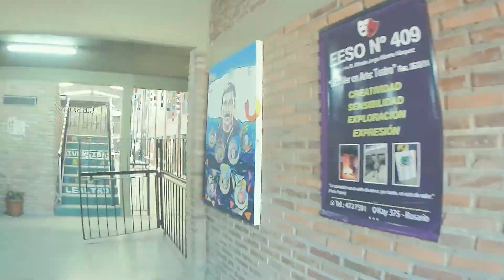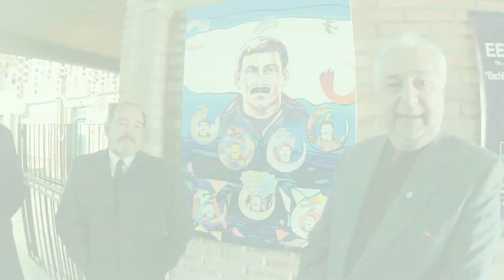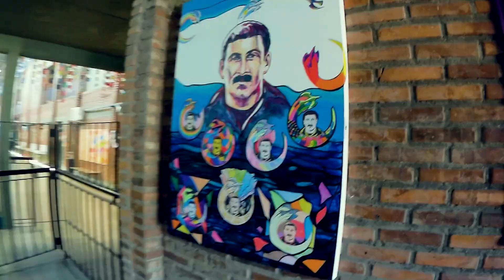Héroes de Malvinas - Alfredo Jorge Vázquez - Gracias - EESO 409 Rosario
El día 19 de junio de 2018, la escuela nº 409 de Rosario, recibe oficialmente el nombre de Tte. Alfredo Jorge Vázquez"
Los directivos, me piden realizar un mural, alusivo a tan importante acontecimiento. Por lo que me pareció oportuno, perpetuar la imagen del héroe, para que las nuevas generaciones, lo tengan presente.
Es así, que amigos de este héroe de "Malvinas", se emocionan hasta las lágrimas, al recordar la última misión de su amigo.
Compañeros de Alfredo J. Vázquez, relatan que a pesar de haber cumplido con su deber, decide salir en una última misión, ya que para Alfredo, la batalla aún no había terminado.
Y en esa última misión, no logra volver con vida, y su hermana, llena de dolor y orgullo, lo recuerda como el héroe que fué, pero por sobretodo, como el hermano, amigo, e increíble persona, que dió todo, por defender los ideales de la justicia y aquello que desde chico, le enseñaron en la escuela...
...Que los colores celeste y blanco, no son solo los colores de una remera de fútbol, son el color del cielo, de las nubes, de una patria esplendorosa, que a pesar de sus carencias, debe defenderse y respetarse, con pasión, porque vida hay una sola, y merece ser vivida plena y en libertad. ¡VIVA la PATRIA!

Clases de arte fáciles para aprender todos los secretos del dibujo y la pintura.

Subscribite y compartí.
Te enseño de manera simple a dibujar, bocetar, teoría del color, perspectiva, retrato, figura humana, caricaturas, realismo y mucho más.
Desde el manejo del lápiz, los lápices de colores, las microfibras, estilógrafos, bolígrafos, pastel, tintas, óleos y acrílicos.